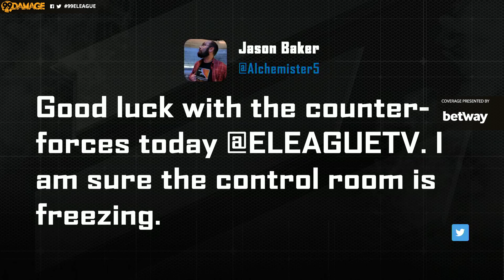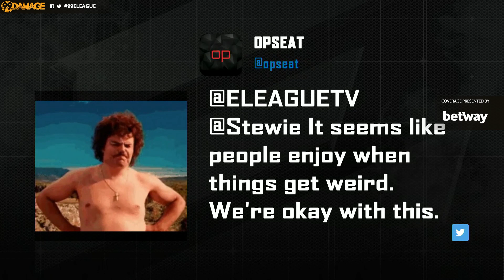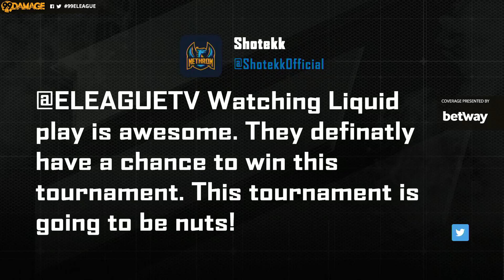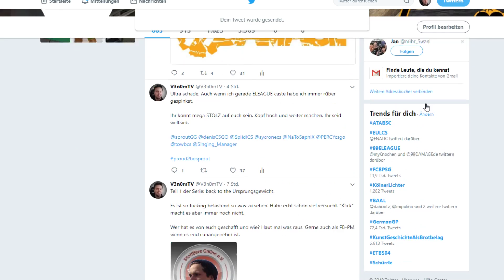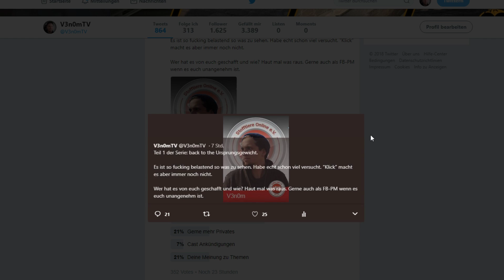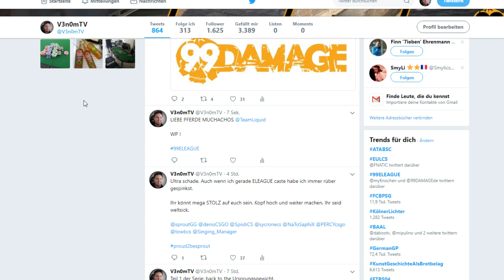Team Liquid vs. MIBR - ELEAGUE CS:GO Premier 2018 (Cache | Map 2)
Astralis ist einfach das Maß aller Dinge. Die Dänen gewinnen die ELEAGUE CS:GO Premier 2018 in unnachahmlicher Manier und schaffen dabei etwas, das kaum einem Team gelungen ist.